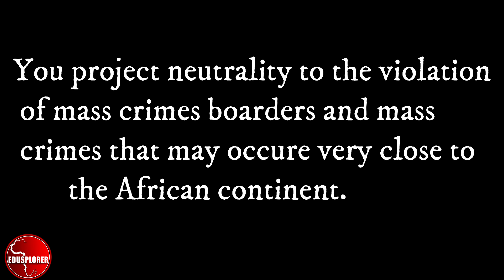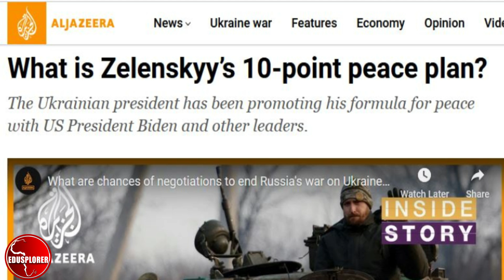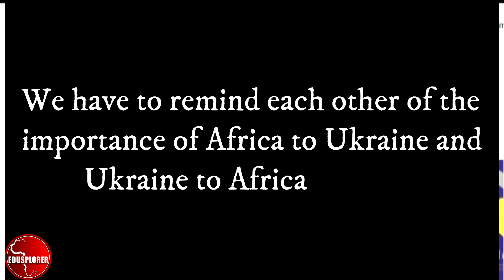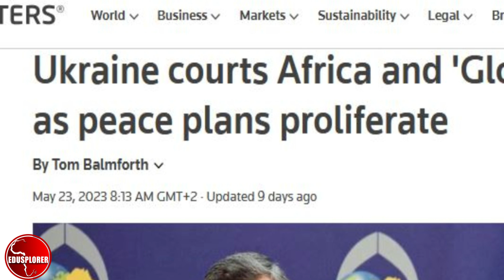Why Ukraine Foreign Minister CHALLENGE AFRICA To Take a Position Ukraine Russia War. Africa Business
The foreign minister of Ukraine Dmytro Kuleba is visiting Africa countries like Ethiopia capital Addis Ababa, Morocco, Rwanda to look for support on the Russia Ukraine war as several Africa countries have either abstained or stay neutral despite some voting at the united nations general assembly as reported by several news channels like Aljazeera news, CNN news, BBC news, Associate press, Euro news and DW tv of Germany and Frances 24 news on the Russia invasion of Ukraine. Countries like South Africa has taken a position of non-alignment  and still keep diplomatic relations with Russia with South African president giving a special on African day. Other countries like Ghana, Botswana and Ethiopia and Kenya call made their stand with most calling for a peace resolution of the war between Russia and Ukraine. Ukraine foreign minister will tour African countries for support as Russia foreign minister Sergey Lavrov also visit Kenya capital Nairobi and other African countries. The united states of America has provided support for Ukraine and European union countries too like Germany. Ukraine president has also visited several European countries recently like united Kingdom, Germany and Italy and the united states of American congress. Kenya has said a peaceful means to the conflict is the way forward as the president of Kenya William Ruto said in an interview with German news channel DW television. Some African countries see the war in Ukraine and Russia as a European war and have decided to stay neutral and not taking site. Dmytro Kuleba | Ministry of Foreign Affairs of Ukraine visit in Africa is his second visit to the African continent since the Ukraine Russia conflict. Dmytro Kuleba also say in a press conference Ukraine will build it relations with African countries and Ukraine will open embassies in Africa and work with Africa on bilateral trade and investments and mutual respect, he also urge African countries to support the 10 point peace plan put forward by Ukraine president Zelensky. Meanwhile China president Xi Jinping was in Moscow Russia and he suggested a peace plan for the conflict. Ethiopia airlines and Bole international airport receive flights from several countries in Europe, Ethiopia airlines fly to Vienna Austria and Belguim Brussels airport and to Canada Toronto. Turkish president just won another election Recep Tayyip Erdoğan and Ukraine has embassies across several European countries including Netherlands.
According to US News here are the best places to visit in Africa.

The video interview credit to Associate Press AP news
Song Contact by Ikson Artist

in Africa and best places to visit in Africa.